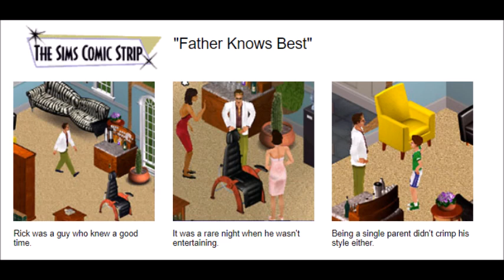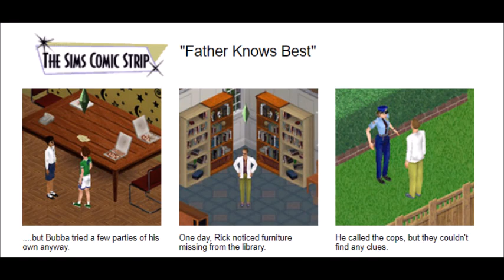The Sims Comic Strip- Father Knows Best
If You Like Video Games Check Out My Petition To Give Super Mario Sunshine More Love: